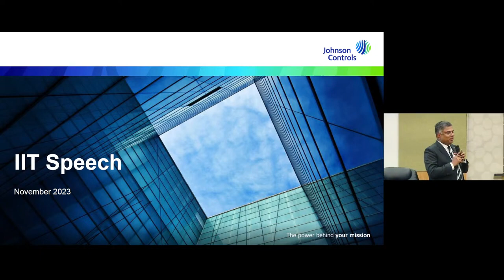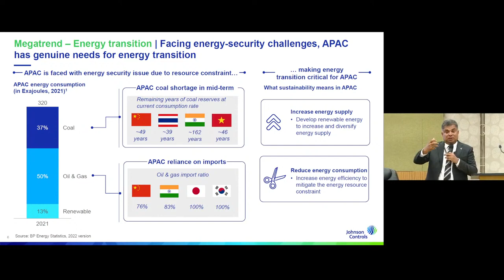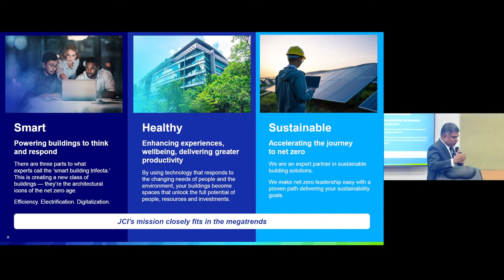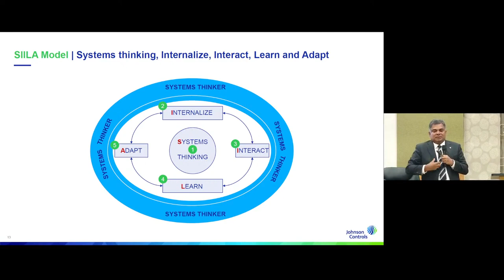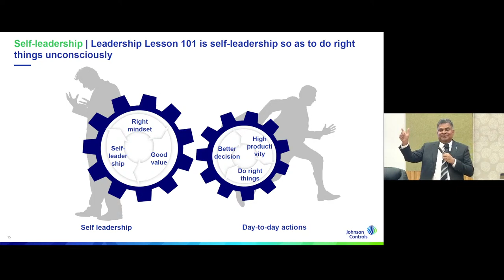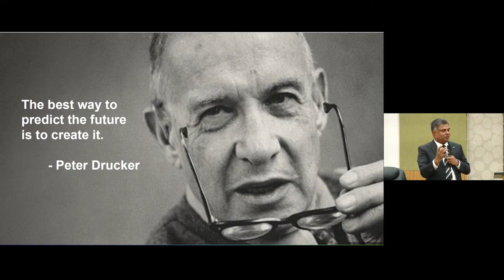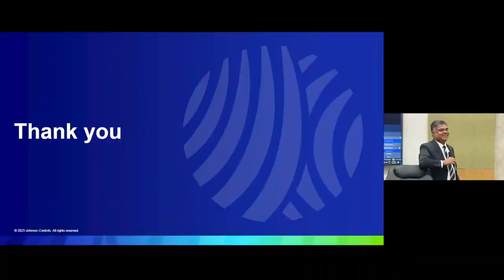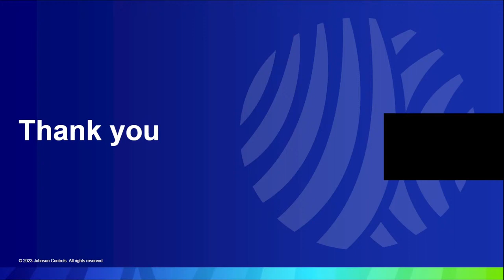Navigating the Future: APAC Mega-Trends, JCI Mission, and Leadership Wisdom by Mr. Anu Rathninde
Leadership Lecture Series on November 24, 2023